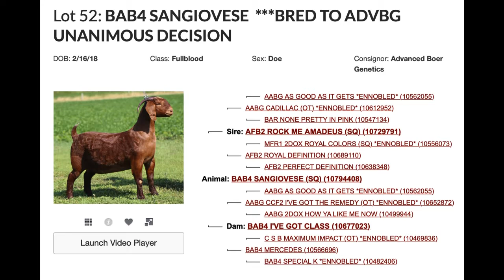Fall Legendary 52